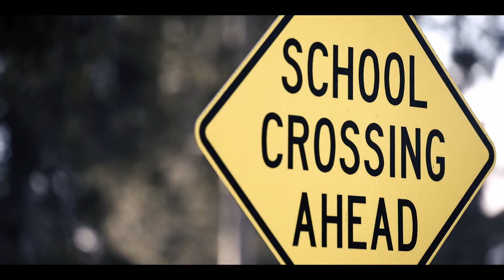Torsten Kasper 4 Robert Street, Elwood